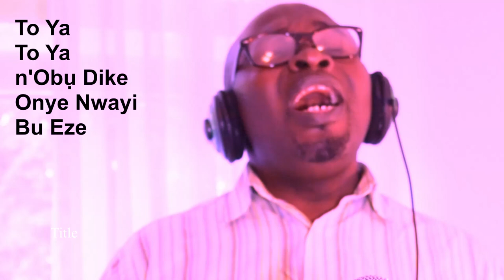To Ya, To Ya n'Obụ Dike To Ya, Onye Nwayi Bu Eze || Igbo Gospel Worship Song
Welcome to Praise and Worship Songs, We're committed to praise and worship